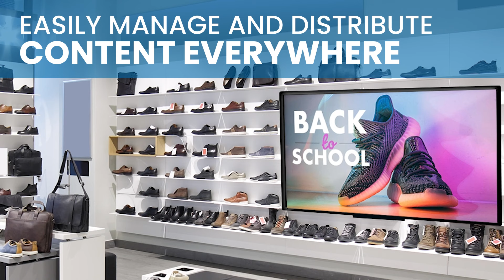Enterprise-Class Content Management for Retail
Nanonation has been helping reshape the retail experience for over two decades.  See how we can help you manage your digital signage and interactive content to create better customer experiences.